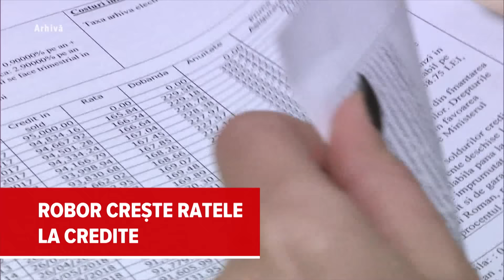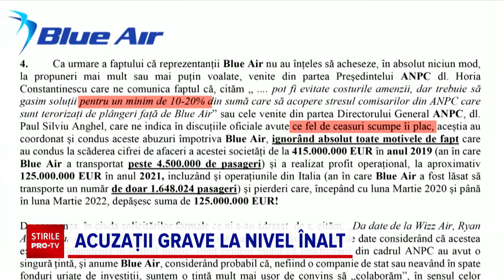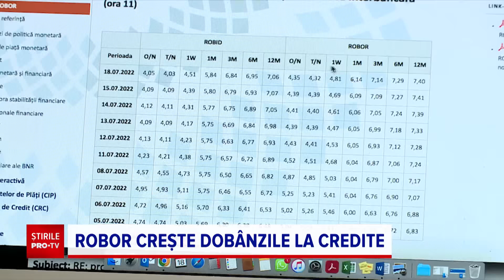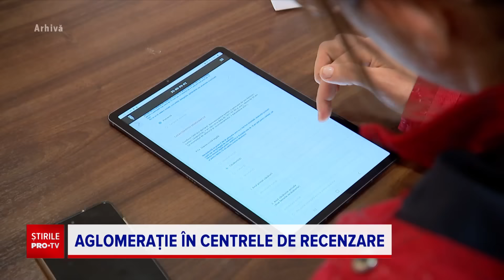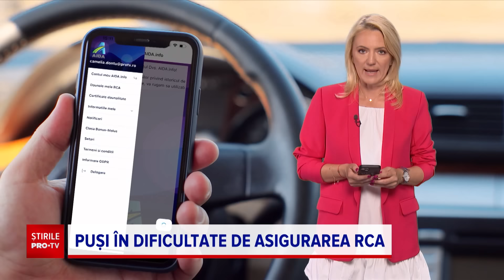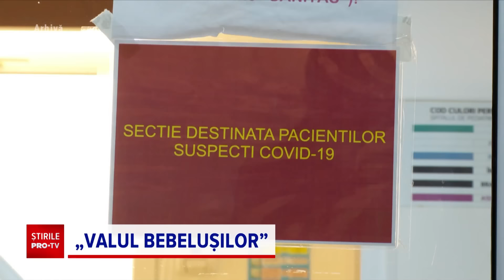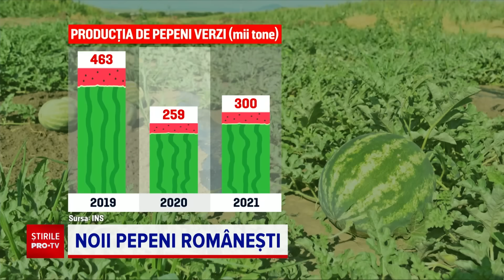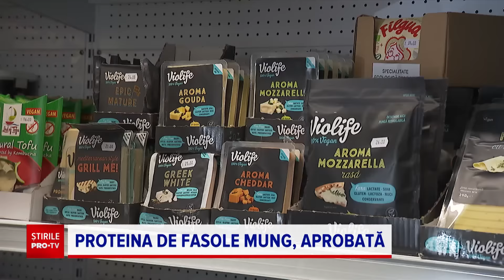Știrile PRO TV - 18 iulie 2022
00:00 Intro
00:47 Dosar penal după ce a murit fulgerat
03:25 Acuzații grave la nivel înalt
07:48 Oameni salvați de la înec în Costinești
10:40 ROBOR crește dobânzile la credite
13:50 Aglomerație în centrele de recenzare
16:04 Puși în dificultate de asigurarea RCA
22:36 Culturi distruse de secetă
24:58 Focar de COVID pe insula Thassos
27:43 "Valul bebelușilor"
29:50 Speriați de rechini
32:51 Noii pepeni românești
35:15 Proteina din fasole MUNG, aprobată
37:58 Alertă de căldură extremă
40:18 Temeri privitoare la gazul rusesc
41:08 Rusia pregătește o nouă ofensivă